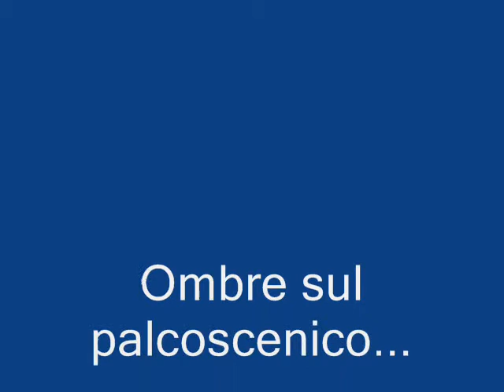Judy Garland Ombre sul Palcoscenico film finale.wmv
Terza e Ultima parte dell'ultimo film di Judy Garland Ombre sul Palcoscenico. I Could Go on Singing.